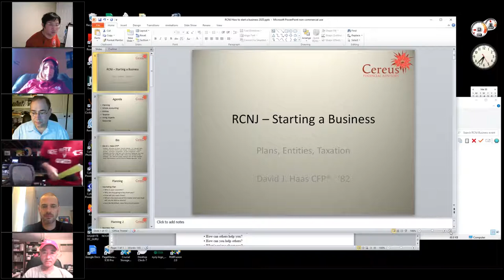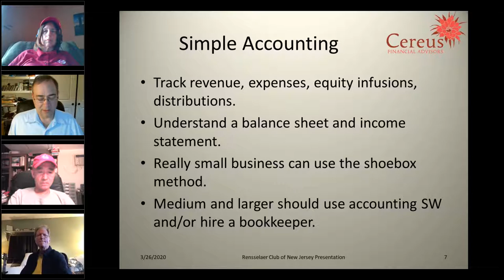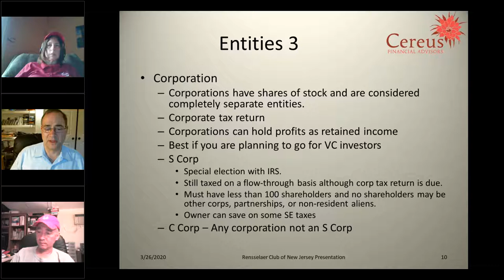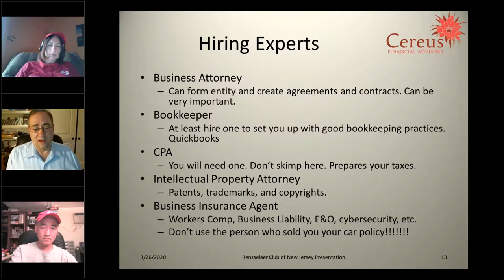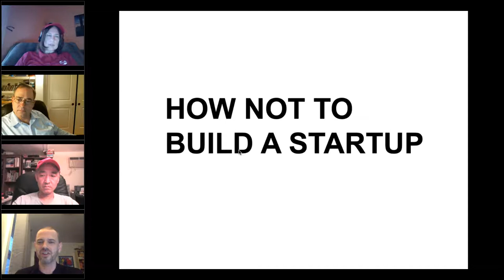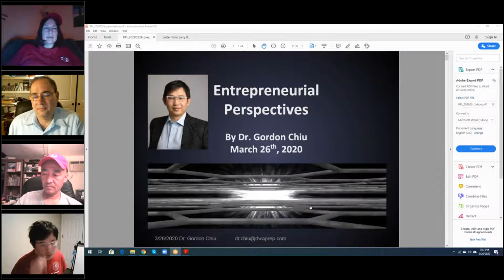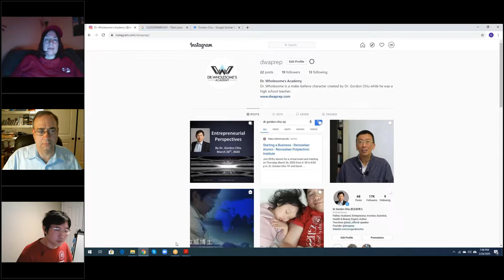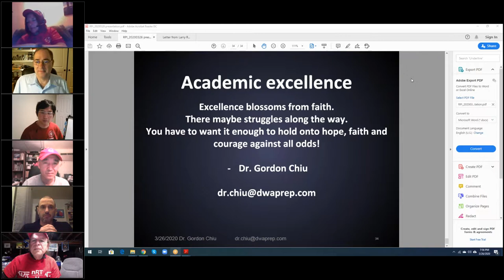RCNJ | Starting a Business 3/26/2020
Pat Cardamone '72 coordinated this program, a Rensselaer Club of New Jersey Alumni Networking virtual event, meant to provide essential information to those alumni contemplating starting their own businesses. The program featured presentations by David Haas, CFP '82, Dr. Gordon Chiu '97 and Prof. Jason Nicholas Kuruzovich, Academic Director of the Severino Center for Technological Entrepreneurship at Lally School of Management, Rensselaer Polytechnic Institute.
Thank you to David Haas, CFP '82 for hosting this event virtually.